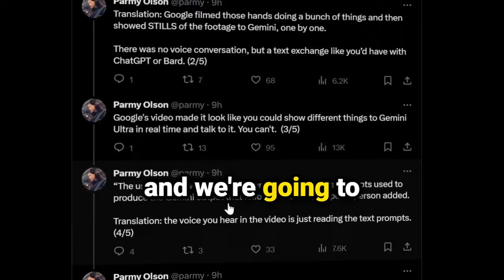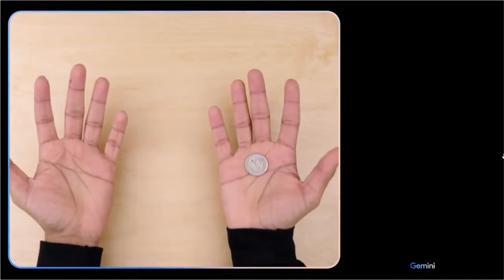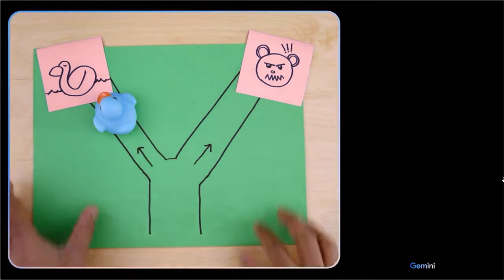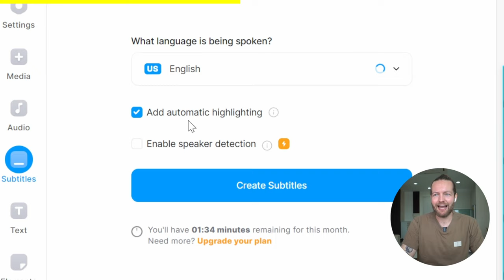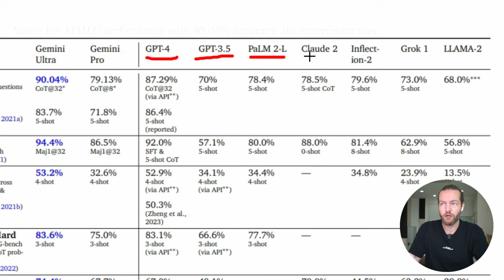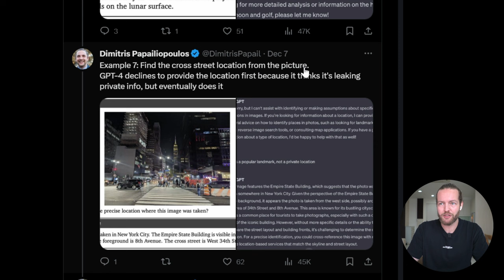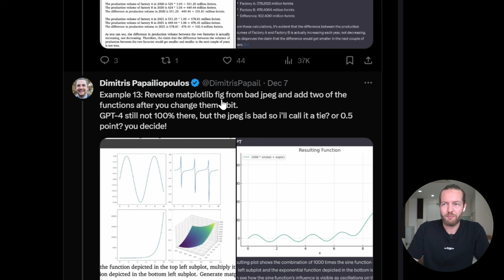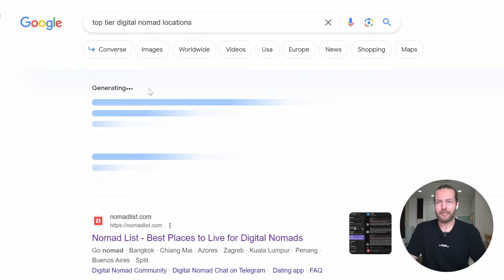How to Use Google Gemini Pro & Is it Better Than ChatGPT?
00:00 - Intro
00:39 - Multimodal Dialogue
01:37 - Multilinguality
02:08 - Game Creation
02:40 - Vizual Puzzles
03:27 - Making Connections
03:37 - Image & Text Generation
03:59 - Logic & Spatial Reasoning
04:19 - Translating Visuals
04:48 - Cultural Understanding
05:13 - Veed
06:33 - The Problem?
07:41 - Comparison
11:21 - How to get it?